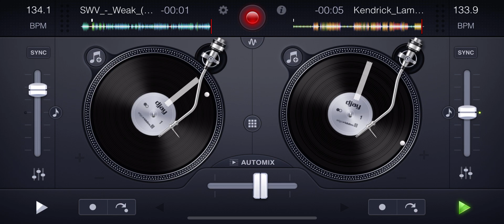[SWV] Weak x [Kendrick Lamar] B*tch, Don't Kill My Vibe MIX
SWV - Weak (acapella)

Kendrick Lamar -B*tch, Don't Kill My Vibe (instrumental)